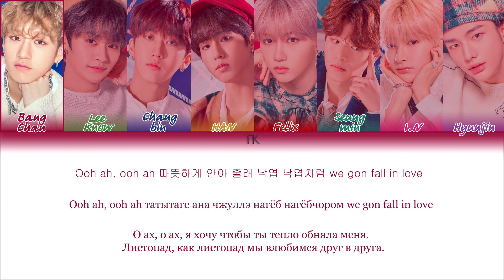Stray Kids – Mixtape #5 [ПЕРЕВОД НА РУССКИЙ/КИРИЛЛИЗАЦИЯ Color Coded Lyrics]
• Группа: Stray Kids (스트레이 키즈)
• Песня:  Mixtape #5
• Альбом: Clé : LEVANTER
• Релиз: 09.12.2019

Люблю вас❤️